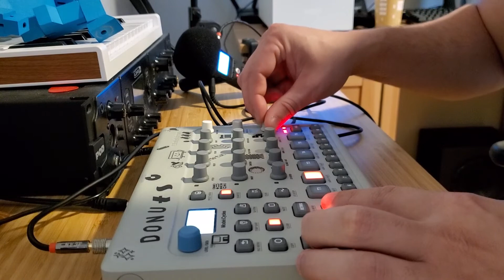Jamuary 2021 Day 9 - Model Cycles fast drums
Felt like making a super fast 200bpm beat today because those are very fun to play with on the cycles. I love this thing for how easy it is to morph the sound completely and then revert it back to start with a button press. .
You can support my channel and enjoy free shipping by buying something at Perfect Circuit at no additional cost to you If you like my stuff you can buy me a coffee!
My Gear:
Vermona PERfourMER MK2:

Proud member of Petite Victory Collective, the best label!